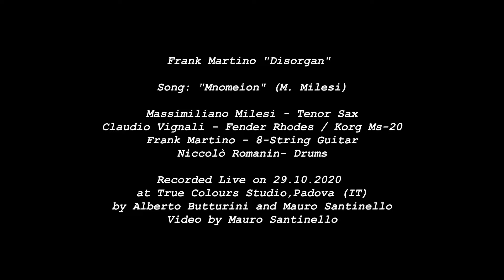Frank Martino Disorgan - "Mnomeion" (M. Milesi)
Massimiliano Milesi - Tenor Saxophone
Frank Martino - Guitar
Claudio Vignali - Fender Rhodes / Korg Ms20
Niccolò Romanin - Drums

Recorded Live at True Colours Studio (Padova, IT)
By Alberto Butturini and Mauro Santinello on 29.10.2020
Mix/Mastering: Frank Martino
Cover Art: Massimiliano Milesi
Label: Auand Records
Publisher: Jazz Engine Ed. Mus